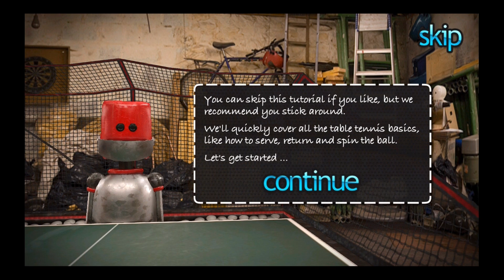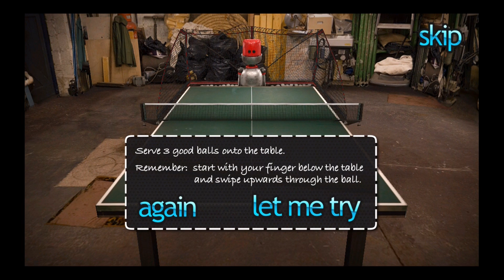Table Tennis Touch - Universal - HD Gameplay Trailer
Table Tennis Touch by Yakuto

We love table tennis!

We also love games with awesome arenas, epic career modes and insane mini-games - so we made Table Tennis Touch, the most advanced table tennis game on the App Store.

If you're like us and want simple controls, eye melting speed, crazy spin and rich retina graphics then we've made Table Tennis Touch for you too. We know you'll love it - because we do.

See for yourself the love and attention we've poured into our trailer video and turn up the sound!

GREAT VALUE - We're tired of spending money on games so easy you finish them in an hour. Our epic Career mode is certainly designed to last. It starts out gently but builds to near impossible speed - will you ever beat the Chinese king of spin Kao Jianjun? Prove yourself!

MORE FUN - Tournaments are great and we have lots of them, but we've also made some insane mini-games. Go against the clock knocking down skittles, serving around moving obstacles, returning spin onto tiny-tables and much more. Our half table might just be the toughest game you play this year!

SOMETHING FOR EVERYONE - We want everyone to enjoy our game. We made some opponents so easy a monkey could beat them and others so hard you may never win, ever. Are you smarter than a monkey?

QUICK GAME - Short on time? Take on our 10 favourite players in Quick Game mode. Or turn that dial up to 11 and take on Kao himself. You'll need killer spin to win!

BRING IT - We made Table Tennis Touch for people who love table tennis, who love quality and who love a challenge. If that's you, bring YOUR best game to the table.

Fair play:
We've made Table Tennis Touch universal: buy once and play on your iPhone, iPad and iPod touch! Your career progress will be shared across all your iCloud devices. You can't play fairer than that.

About us:
We're just two guys who love table tennis and awesome games.

In-app purchases:
Our game has two in-app purchases available but neither is required to complete the game. They may add more fun but certainly aren't necessary to win.

Older devices:
We're very sorry but if you have an iPad 1, iPhone 4 or iPod touch 4th gen (or older) we simply can't make Table Tennis Touch run smoothly on your device. We tried really hard but the game play suffered. Table Tennis Touch will not play on these older devices so please do not buy.

** IMPORTANT ** - Requires at least iPad 2, iPhone 4s or iPod touch (5th gen) or newer. **